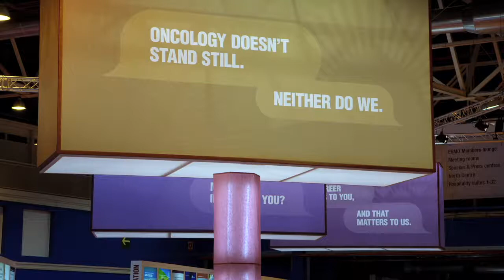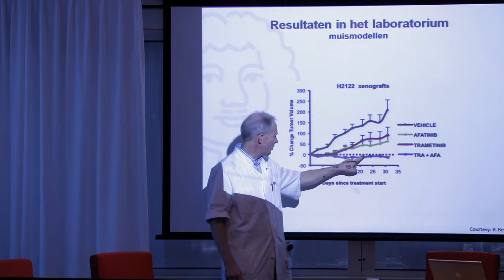Schaken met de Dood -teaser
een film van Roel van Dalen